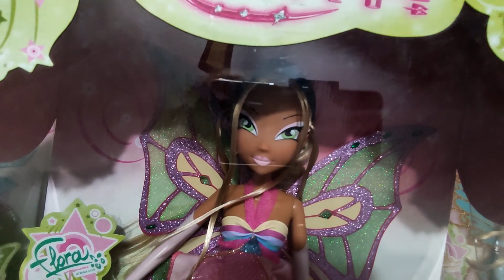È GROSSO NON CI ENTRA 😏😂 |NUOVI ACQUISTI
È GROSSO NON CI ENTRA 😏😍
sì, ma è il mega pacco che mi è arrivato dall'Ucraina 😍
Una ragazza gentilissima mi ha aiutata perché il venditore non spediva. 😊
Come sempre fatemi sapere se vi sono piaciute e qual è la vostra preferita nei commenti 💕
alla prossima!